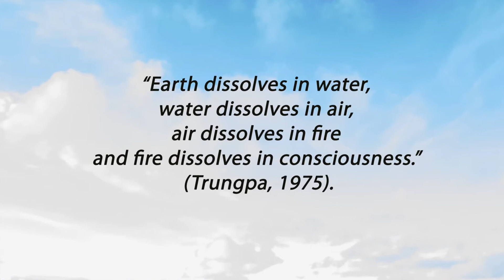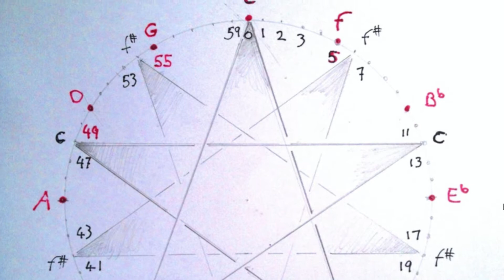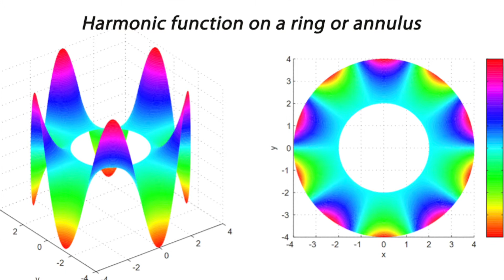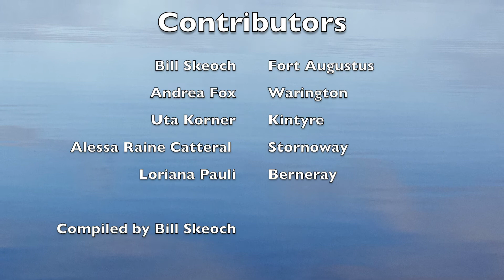The Edge: Individual Perspectives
To each of us our perspective of what 'the edge' is can be different. Here are five different perspectives.